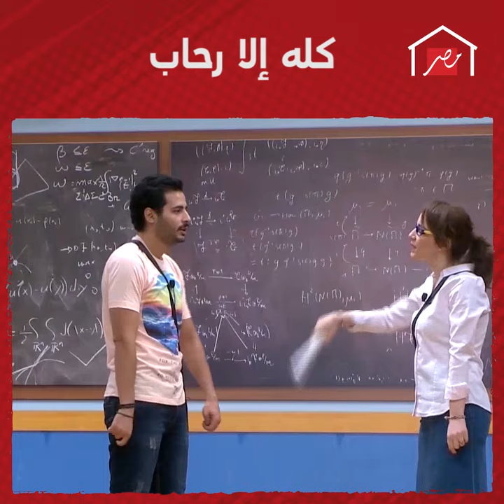لما تقرر ترتبط بالكراش